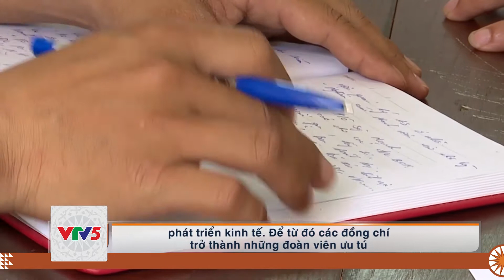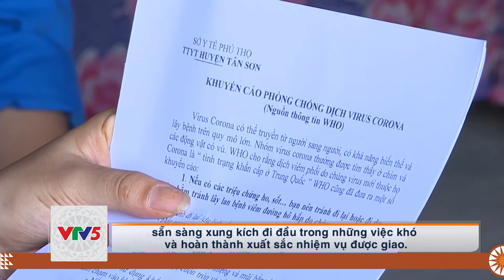[TIẾNG CAO LAN] TẠO NGUỒN PHÁT TRIỂN ĐẢNG VIÊN TRẺ | VTV5